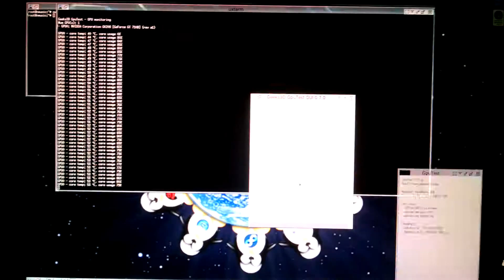January 12, 2018